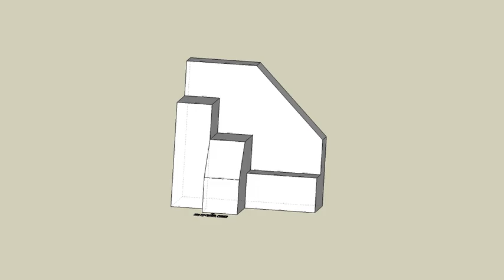育才出版測驗本第136頁第一題未切割-等角圖展示